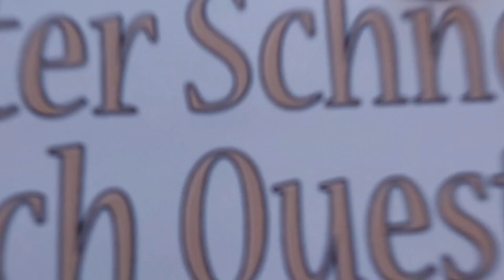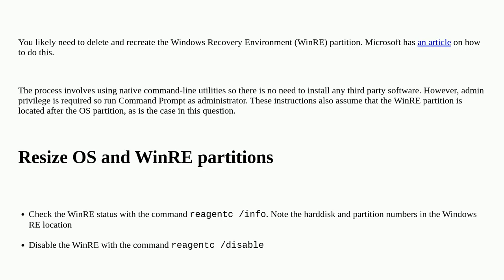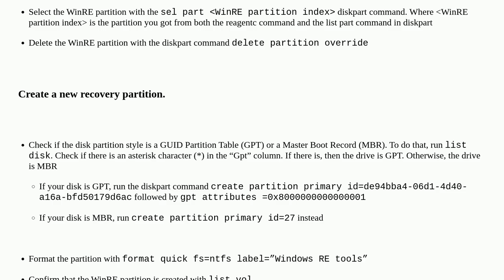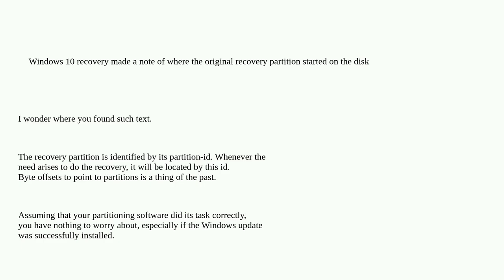KB5034441 and changing the recovery partition starting offset in order to be able to enlarge it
A special thanks goes out to the community

  recovery windows-10